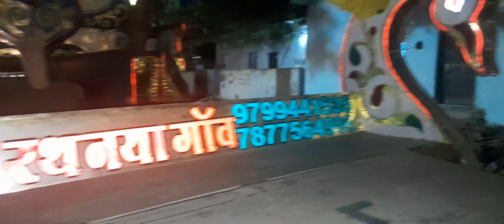आई बारात कृष्णा ki TulsiVivah KhilchipurRajgarh ✨️Kailashsen97 vlogs TulsiVivah KhilchipurRajgarh 2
तुलसा 🌿 जी की आई बारात कृष्णा जी पधारे Raat Ko ✨️Kailashsen97 vlogs TulsiVivah KhilchipurRajgarh 2

Vlogs Vlogger Kailash sen
फनी वीडियो
कॉमेडी ब्लॉक
ब्लॉगिंग
Vlogger
Vlogs MP